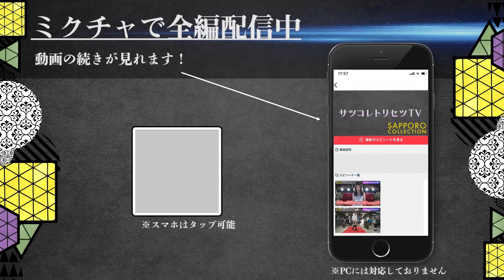この動画を見れば間違いなくサツコレを100倍楽しめます！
こちらの番組は、北海道圏内において、北海道文化放送のテレビ局で放送されます。
番組の映像は、番組終了後『ミクチャ』で随時、アップロードされますので、是非ご覧下さい！
※見逃し配信開始時間は状況により遅れる場合がございます。

【公式番組】サツコレトリセツTV【前編】
★出演者
平成ノブシコブシ徳井、NIKI、藤井サチ、吉田朱里、西野あや、

★ミクチャライバー
erina

★ナレーター
野村

ーーー『サツコレのマル秘』トークを見るならミクチャ！ーーー
▶︎公式番組サイトはこちら
※パソコンでは公式番組をご視聴することが出来ませんので予めご了承ください

【見逃し配信について】

■見逃し配信
ミクチャにて無料で見ることができます。

■見逃し配信期間
各回放送後から公開！

※ブラウザ版での見逃し配信はございません。

【放送内容】

■放送概要
2007年から始まったSAPPORO COLLECTION 。
昨年は初のオンラインでの開催を配信し、12万人以上の視聴を集め、大いに盛り上がりました。
この度14回目の開催が11月9日に決定！
番組ではサツコレ、北海道にゆかりのあるタレント・モデルを交えて
その魅力をちょっとだけ先に教えちゃいます！
これを見ればSAPPORO COLLECTIONが100倍楽しめます！

■放送日時
毎週水曜25:10〜

制作協力-
ミクチャ DONUTS CREATIVE
制作著作-
DONUTS

◇ミクチャとは
1700万人ユーザー突破！国内ライブ配信アプリDL数No.1「ミクチャ」！
人気モデル、アイドル、素人美女との配信が無料で楽しめます。お気に入りの配信者にコメントやアイテムを送ってコミュニケーションを楽しもう！